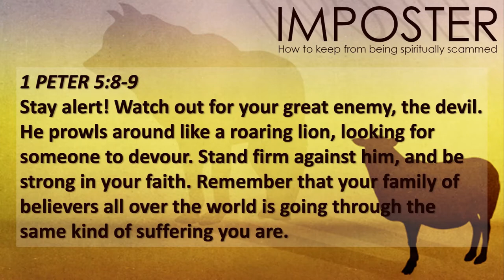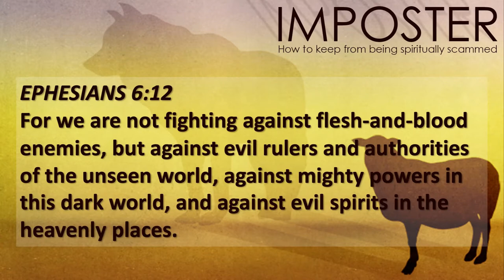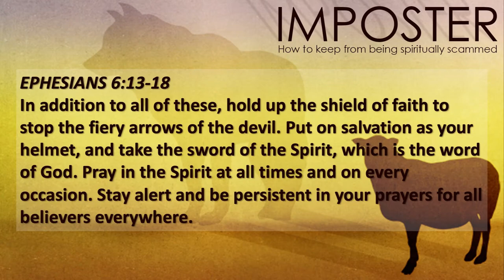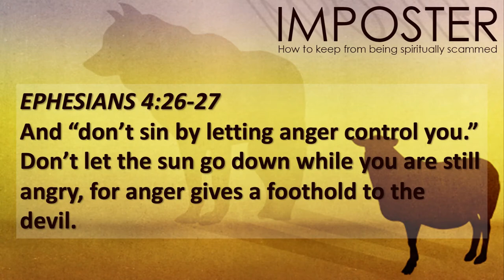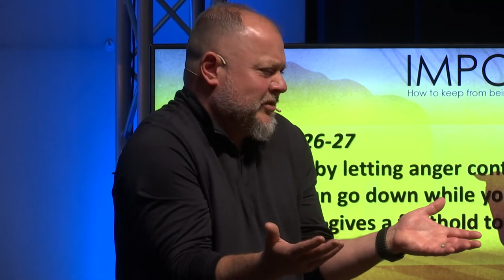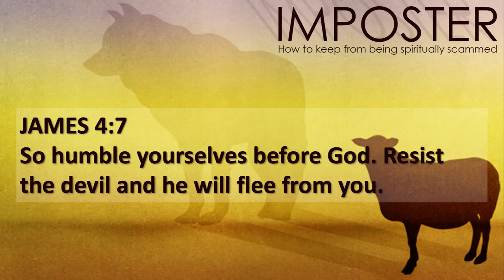Imposter - Part 3